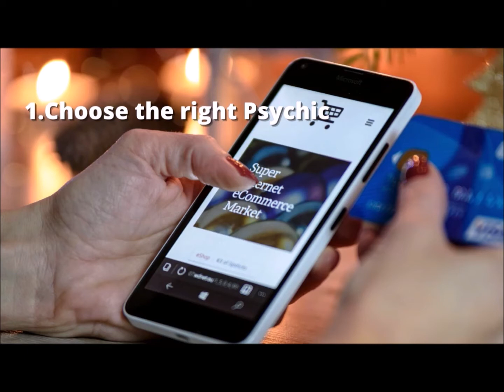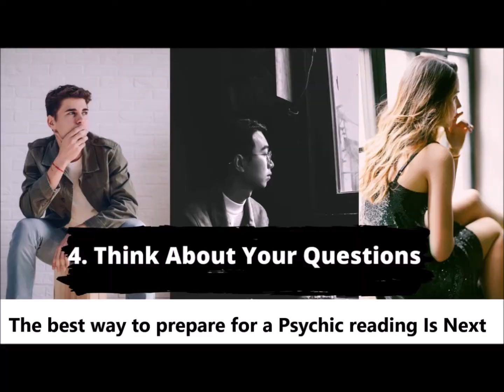Psychic Capitola Ca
Get answers to questions that keep you up at night Psychic Laura is a Professional master Psychics with 30 years of experience Psychic Laura has helped 1000's of clients with love and relationship problems and she can help you call now (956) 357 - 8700